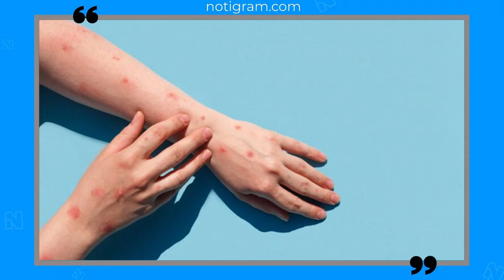Confirman primer caso de viruela del mono en Rusia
Esto fue lo que detallaron las autoridades sanitarias ante el primer caso registrado en Rusia.